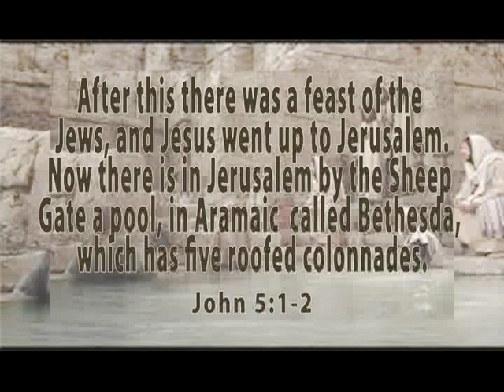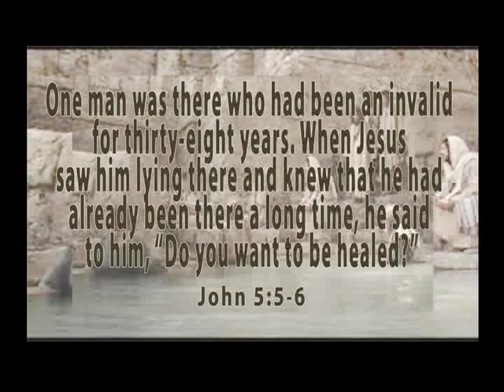2019 01 27 Rise Now